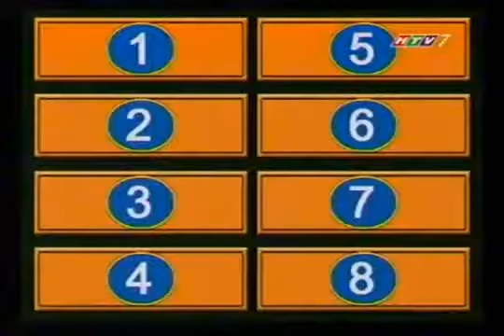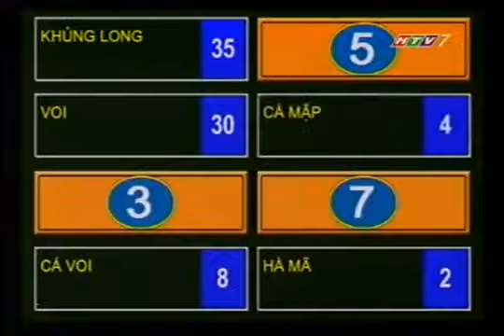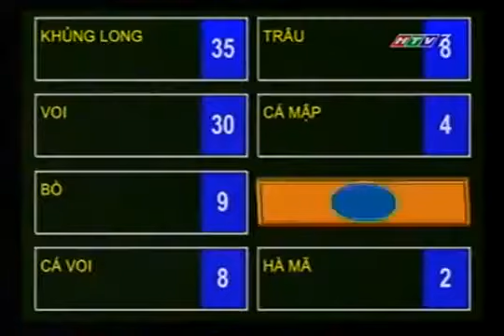HTV7 - Chung sức (28/06/2011) part 1